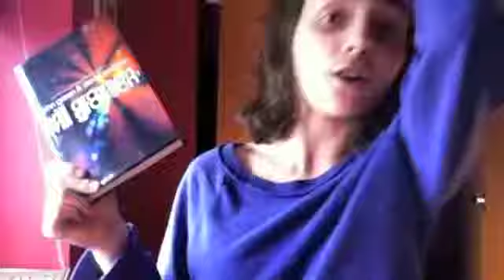Rained On..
hello :3